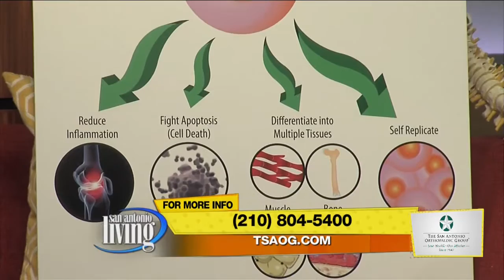Stem Cell Therapy for Back Pain - Dr. Ephraim Brenman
At least 1 in 5 people will have back pain at some point in their life. Dr. Ephraim Brenman, non-surgical back pain specialist with TSAOG Orthopaedics, explains what patients can expect when undergoing stem cell therapy and why it is providing long term relief from back pain.

To learn more about stem cell therapy for chronic back pain, If you are suffering from back pain, call TSAOG Orthopaedics at to schedule an appointment with Dr. Brenman or any of our orthopedic back specialist.